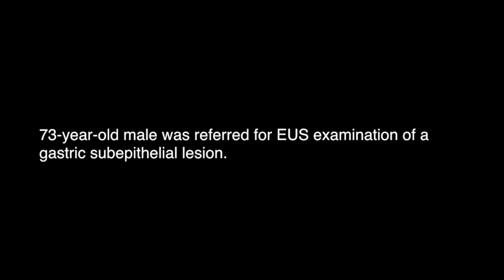Gastric SEL OLE18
Gastric Subepithelial Lesion.